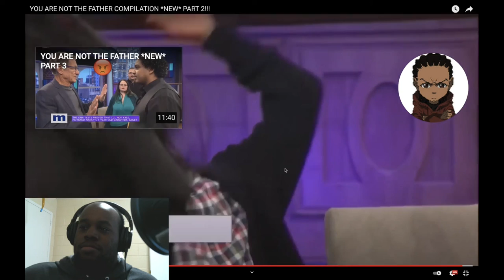Your Not the father pt 2